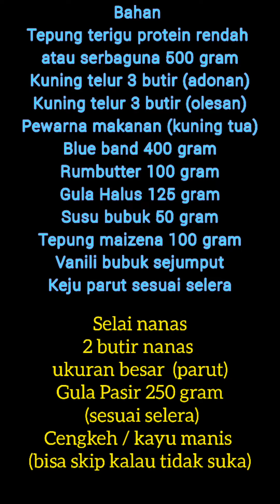Nastar Anti Gagal, Nastar homemade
Nastar rumahan yang renyah, lembut dan tahan lama